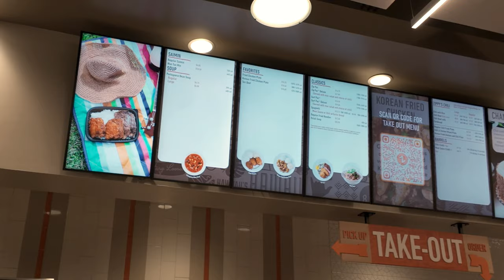Zippys Las Vegas Shot By DJI Pocket 3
If you miss Zippy from Hawaii now they have one open here in Las Vegas

• Thank you guys so much for watching and I hope you enjoyed!
Equipment: DJI Pocket 3
DJI Osmo Pocket 3 Creator Combo